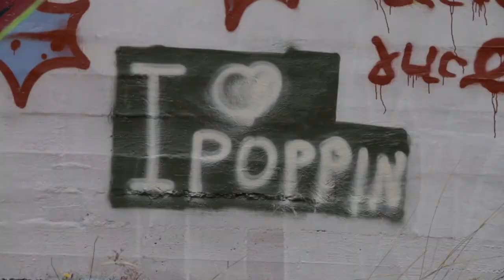FCS Ep 16: BUNS / CMK / BELAN (Athens 2011)